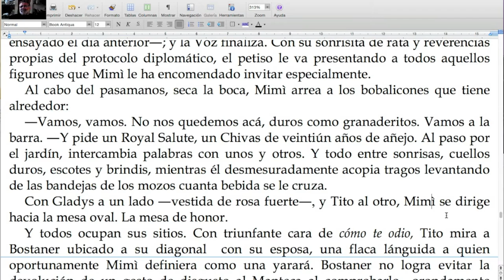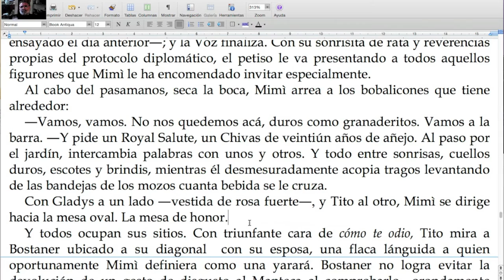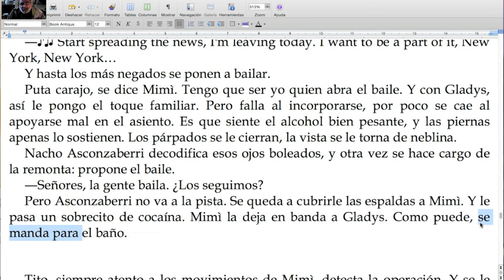Cómo encontrar la palabra justa /Naranja #162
Otra maravillosa aplicación de la idea de que el contexto manda, en este caso para fortalecer la expresión mediante el uso de la palabra justa. ¡No te pierdas esta nueva Naranja del TCyC, y muchas gracias por likearla y compartirla!